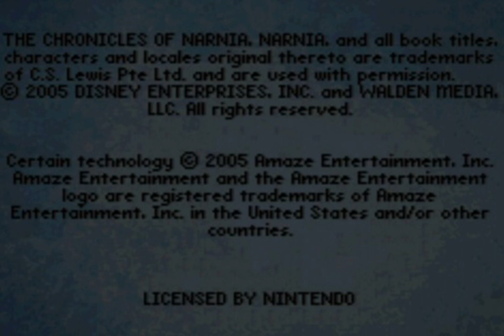Chronicles of Narnia Gba Gameplay Chapter one Lucy meets Tumnus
I Think Most of You all might have watched Chronicles of Narnia Movie...But you might have never heard that there's a game in gba of the same movie and story...I have watched this movie, read the story in book and now also played the game in gba and also shared it for you...Watch and enjoy...